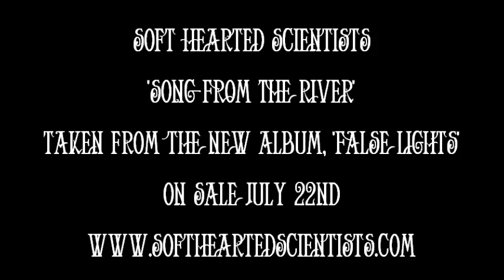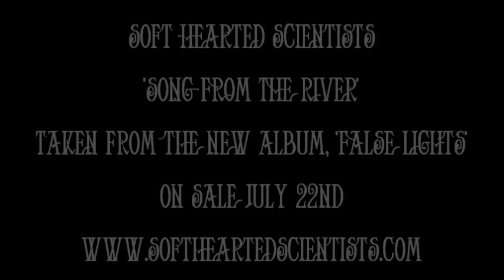'Song From The River', by the Soft Hearted Scientists - from their new album, 'False Lights'